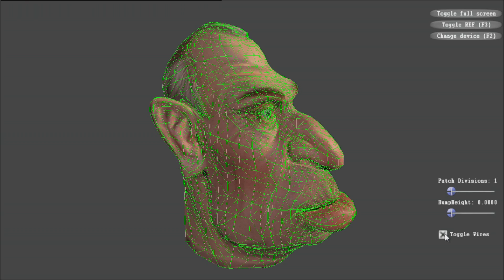AMD demonstrates tessellation on the worlds first DirectX 11 graphics processor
AMD demonstrates improved detail in character models through tessellation using DirectX 11 in combination with the worlds first DirectX 11 graphics processor.